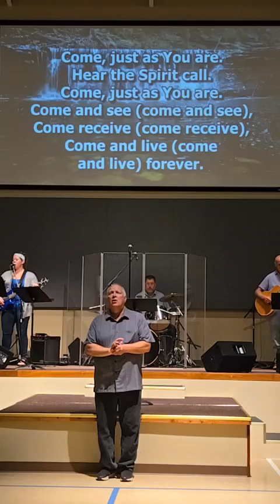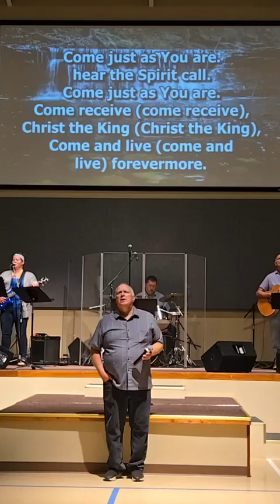September 1, 2024 River Valley Christian Church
An amazing sermon on Faithfulness and integrity delivered by Kevin Able focusing on Genesis 41:41-45 and Genesis 5:52. The worship team was led by Ken Keifer.